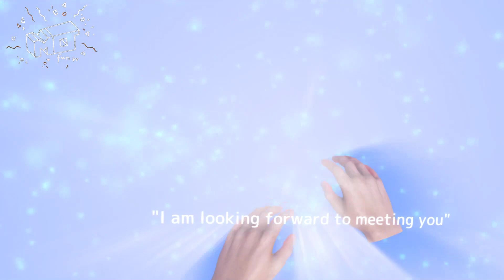VR kanojo ( benchmark) / oculus rift ... lets play / deutsch / german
jaja... das ist natürlich eine rein wissenschaftliche Analyse 😉...

ps4
psvr
vr
virtual reallity
fantasy
Japan
Dating
adventure
game
fun
letsplay
deutsch
german
ASMR  ( LOL)

PSVR Games
PSVR Reviews
PSVR PlayStation VR
 PS4 VR
VR Games
VR Virtual Reality Games
Virtual Reality VR Gaminghlich PSVR news und so =)